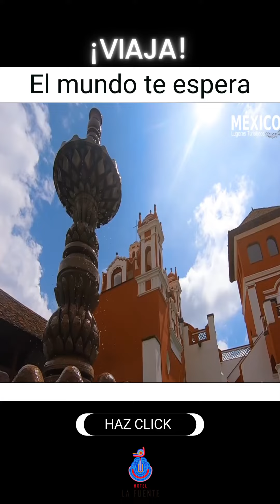Hermosas haciendas de mexico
En Amecameca encontrarás la Hacienda Panoaya😎

Zona turística con historia, naturaleza y aventura, donde convivirás con animales en el parque de los venados🦌

El Laberinto Inglés es una de las atracciones principales de esta hacienda, mide 5 mil metros cuadrados y lo recorres en aproximadamente 30 minutos, todo depende de qué tan orientado seas. Si de plano no das una, grita ¡me rindo!, para que te vayan a rescatar, aunque no es garantía de que saldrás pronto😁